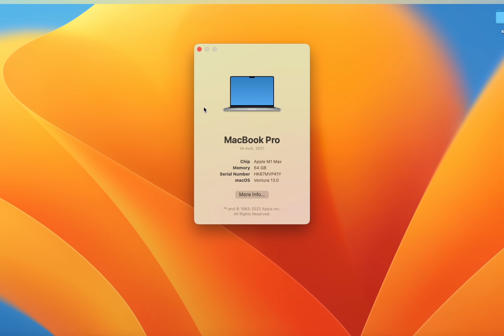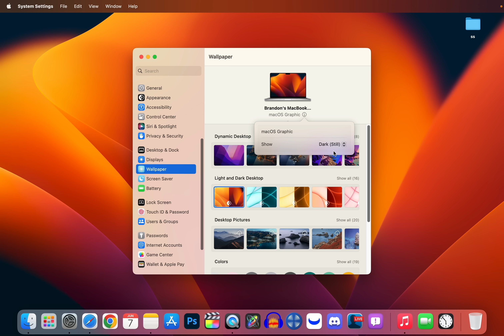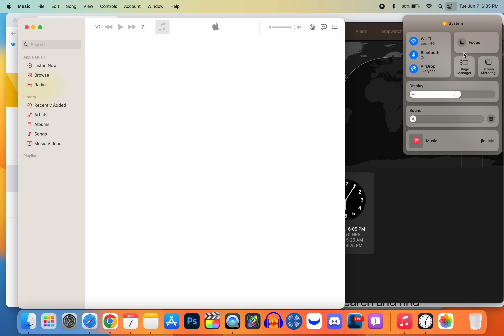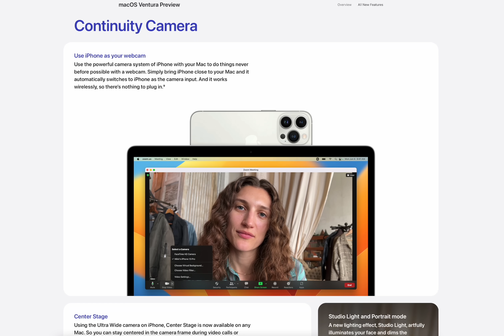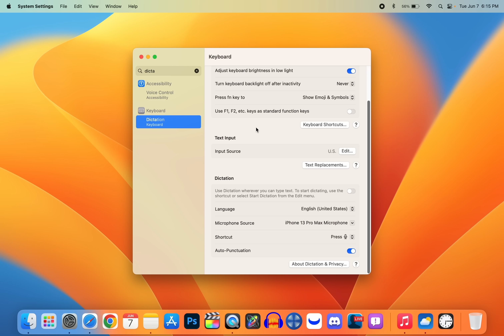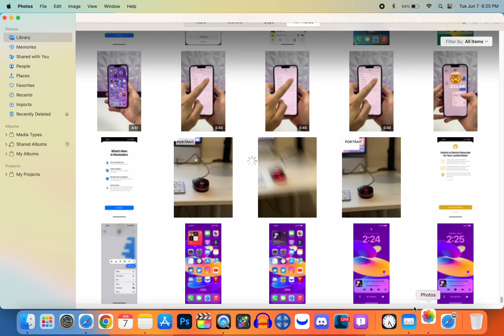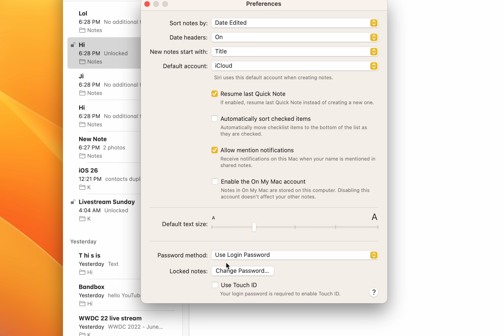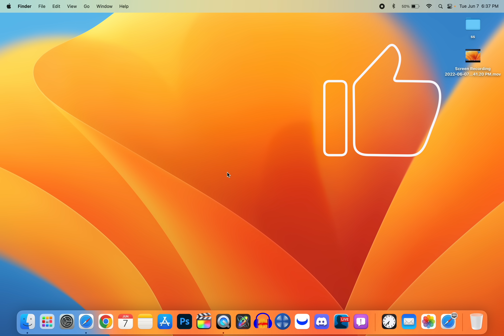macOS Ventura - 35+ New Features & Changes!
macOS Ventura - 35+ New Features & Changes! | macOS 13 Ventura Beta 1 Released - What's New Review

Apple just released their new major software release for the Mac: macOS Ventura (also known as macOS 13).

In this video, we cover all of the main new features and changes found in the software, including Stage Manager, Continuity Camera, a completely revamped System Settings, Notes changes, Mail changes & more!

Chapters:
0:00 Compatible Macs
0:30 About this Mac
0:59 Redesigned Settings
1:42 Wallpaper
2:30 Spotlight
3:30 Stage Manager
5:27 My Favorite Feature!
6:08 FaceTime
6:20 Weather on macOS
6:58 Clock on macOS
7:27 Live Captions & Dictation
8:16 Safari
9:04 Mail
9:57 Photos
11:29 Notes
12:10 Gaming
12:38 Reference Mode
12:50 Freeform
13:24 Conclusion

What do you think of macOS Ventura? Are you going to install the Beta?

▬ STAY UP-TO-DATE! ▬